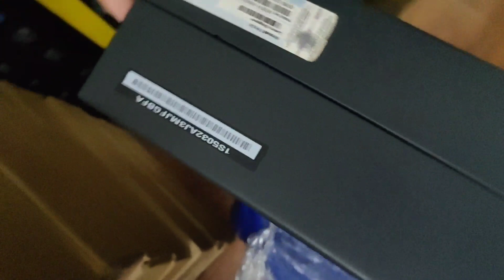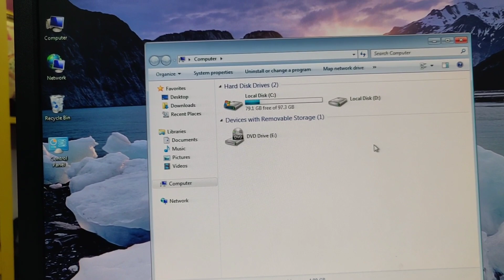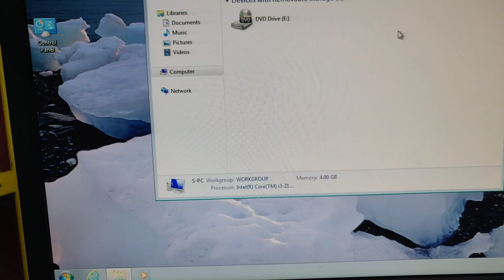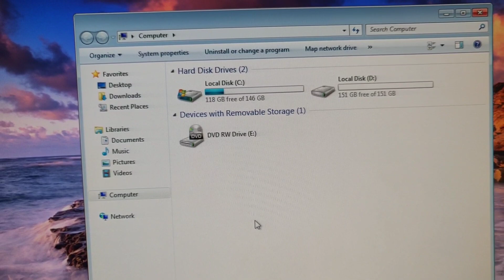World's Cheapest PC, Cheapest Computer Mumbai, Cheapest Desktop Mumbai, Cheapest PC Mumbai, cheap pc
CPU COMPUTER
CPU Intel CORe 2 duo 4gb ddr2/160gb Rs.4000
Lenovo CPU CORE i3 2GEN 4gb/320gb Rs.7500
HP CPU CORE i5 2nd GEN 4GB /500gb Rs.9000
Lenovo CORE i5 3rd Gen 4GB /500gb Rs.10000
HP 800G1 CPU  CORE i5 4th GEN 8gb/500gb Rs.13000
HP 800G1 CPU  CORE i5 4th GEN 32gb/500gb Rs.25000
HP 800G2 CPU  CORE i5 6th GEN 8gb/500gb Rs.18000
HP 800G1 CPU  CORE i7 4th GEN 4gb/500gb Rs.18000
Key board Rs.200 Mouse Rs.200 VGA Cable Rs.200
19"LCD Rs.3000

ADDRESS ::-
WORLD COMPUTER & LAPTOP
Dadar (East) Mumbai Timing 12 AM TO 5 PM
1st Call & come Whatsapp Mobile no.
Call WhatsAPP * O99692849I2 / O9O828O7998 / O9O3IOO4OO4